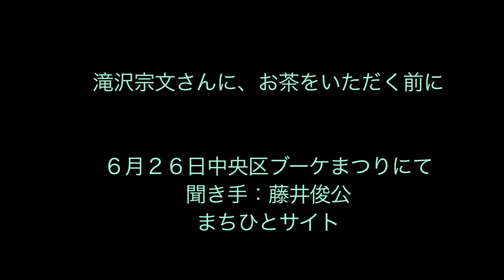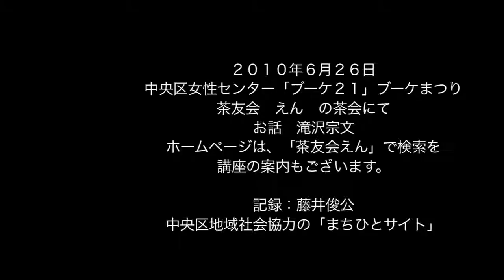滝沢宗文さんのお茶 輝き続けるために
６月２６日中央区ブーケまつりの茶友会えんの茶会にて、滝沢宗文さんにお茶のことなどを伺いました。お茶は、五感を磨き第六感を鍛え、一期一会は日々輝きつづける意思・・・